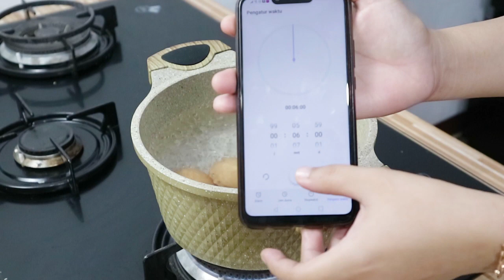RESEP RAMEN EGG HALAL TANPA MIRIN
bahan Ramen Egg / Ajitsuke Tamago Versi halal :
- 300ml air
- 3 sdm kecap asin
- 5 sdm gula pasir
- 1 sdt cuka dapur
- 1 sdt kaldu bubuk ayam
- 4 butir telur / Secukupnya

MITO
Shopee

Stein Cookware
Tokepedia